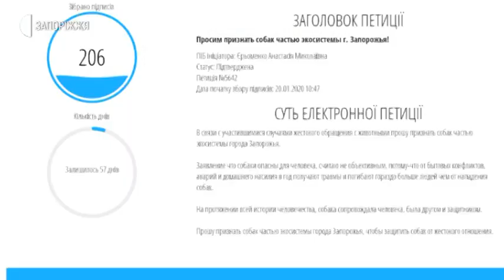Новини - Затриманий підозрюваний у жорсткому поводженні із собакою - 23.01.2020